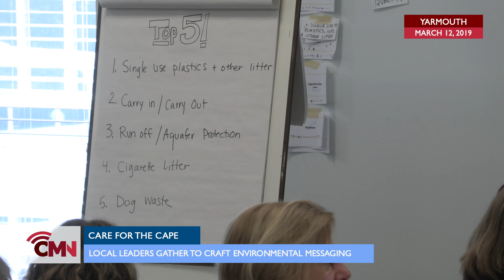Cape Media News: CARE for the Cape and Islands Summit #2